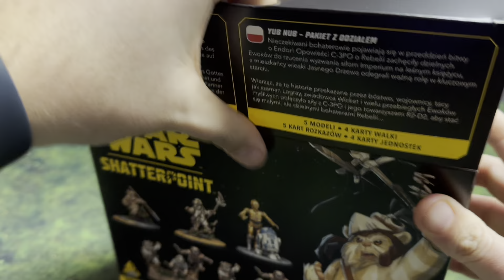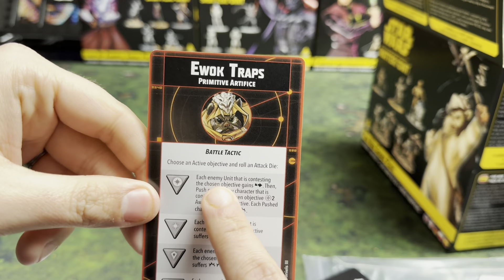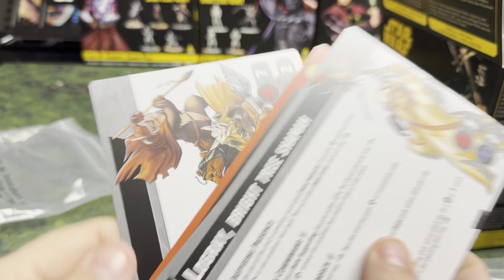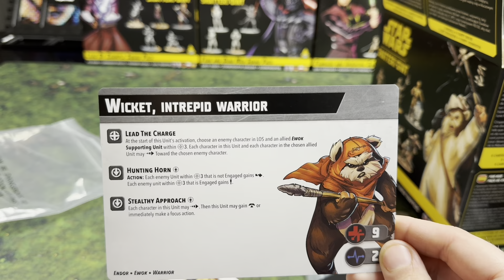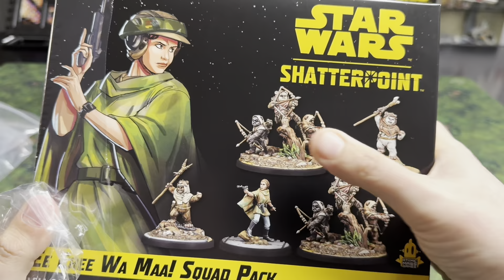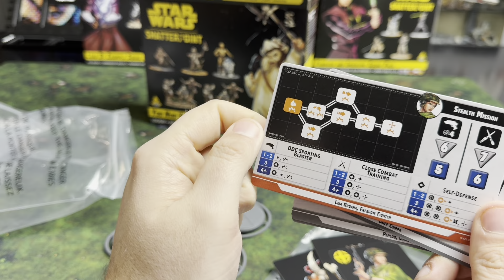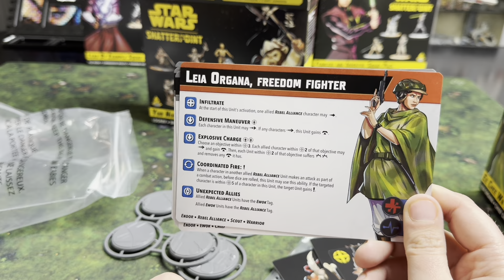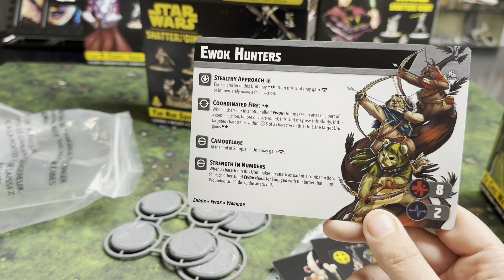Star Wars Shatterpoint unboxing: Ewok boxes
We received the two Ewok boxes from Atomic Mass Games. I unbox them both and go through all the cards and abilities.

Token holders, dash board, and more found here: